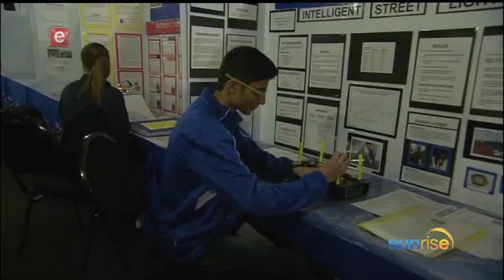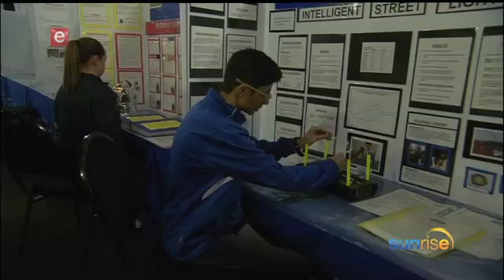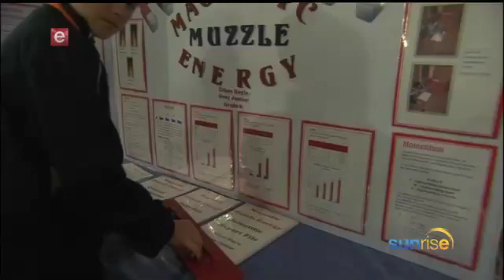Eskom Expo for Young Scientists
The Eskom Expo for Young Scientists is the country’s only existing science fair and it provides learners with innovative and original projects to showcase their brilliant initiatives.